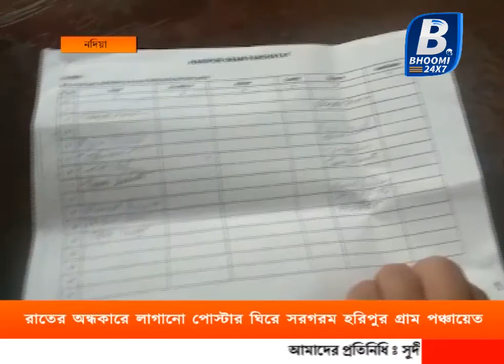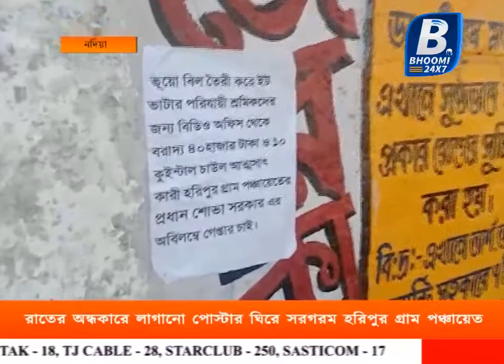রাতের অন্ধকারে লাগানো পোস্টার ঘিরে সরগরম হরিপুর গ্রাম পঞ্চায়েত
আমফান ঝড়ে ক্ষতিগ্রস্তদের সরকারি সহযোগিতা নিয়ে তুলকালাম চলছে বিভিন্ন পঞ্চায়েতে। এবার সরগরম নদীয়ার শান্তিপুর ব্লক। এর আগেও শান্তিপুর বেলঘড়িয়া ১ নম্বর ও ২ নম্বর পঞ্চায়েত সরগরম হয়েছিল একই বিষয়ে। অবশেষে বৃহস্পতিবার উত্তেজনা ছড়ায় হরিপুর গ্রাম পঞ্চায়েতে। তবে এখানে বিক্ষোভের ধরন একটু অন্যরকম, রাতের অন্ধকারে লাগানো পোস্টার দেখে সকাল থেকে গুঞ্জন রাজনৈতিক মহলে। বিডিও অফিস থেকে পাওয়া পাঁচ কুইন্টাল চাল এবং পরিযায়ী শ্রমিকদের সরকারি সহযোগিতার বিষয়ে আর্থিক কেলেঙ্কারি নিয়ে পঞ্চায়েত প্রধান সোভা সরকারের বিপক্ষে লেখা পোস্টার পড়ে নৃসিংহপুর অঞ্চলের বেলতলা, হাউসসাইট কলোনি, পঞ্চায়েতের সামনে সহ বেশ কয়েকটি জায়গায়। কে বা কাদের পক্ষ থেকে তা করা হয়েছে তার কোনো উল্লেখ নেই ওই পোস্টারে। এ বিষয়ে পঞ্চায়েত প্রধান শোভা সরকার জানান, "আমার অঞ্চলে ত্রিশ হাজারেরও বেশি ভোটার। রাতের অন্ধকারে ভীরু কাপুরুষের মতো চারটে পোস্টার লাগিয়ে আমাকে কালিমালিপ্ত করা যাবে না। আমি সহ প্রত্যেক মেম্বার মুখ্যমন্ত্রীর অনুপ্রেরণায় এই সংকটময় মুহূর্তে যেভাবে মানুষের পাশে রয়েছি তাতে আমার বিপক্ষে পোস্টার পড়া হাস্যকর। যদি অনেকের এ বিষয়ে সন্দেহ হতো তাহলে তারা প্রকাশ্যে আসতেন।"